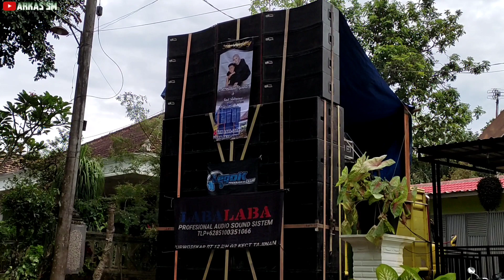LABA LABA AUDIO TATANAN ALA KARNAVAL, HAJATAN DI TAJINAN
laba laba audio siap berangkat karnaval
tajinan malang

cek sound hajatan horeg laba laba audio tatanan ala karnaval didesa tajinan malang yg diselenggarakan pada tanggal 27 januari 2022.

Cek sound
Hajatan horeg
Sdr pro audio
Brewog audio
Riswanda
Riswanda audio
Cek sound sriwijaya audio
K5 maximal
One audio
Ndewor audio
Cek sound sae audio
Cek sound fian jaya audio
Cek sound luna pro audio
Sound omahan
Bettle sound
Gass audio
Joget viral
Joget tiktok viral
Joget mentul mentul
Joget heboh
Cek sound karanganyar
Cek sound riswanda audio
Cek sound nb production
Cek sound dazzt audio
Cek sound brewog audio
Cek sound dewor audio
Cek sound mhn audio
Cek sound mh audio
Cek sound ksj audio
Cek sound blizzard audio
Cek sound strom audio
Cek sound bj hunter audio
Cek sound sk pro audio
Cek sound adhelia audio
Cek sound terbaru
Cek sound SM audio
Sinar mulia audio
Cek sound giant
Cek sound nada audio
Cek sound gondrong 25 audio
Karnaval sound
Cek sound kf pro audio
Cek sound proton audio
Cek sound hajatan horeg
Cek sound jenangan terbaru
Sound horeg malang
Sound malang bersatu
Sound pendatang baru
Cek sound rehot audio
Cek sound sinar jago audio
Cek sound brewog terbaru
Cek sound log audio
Cek sound horeg
Cek sound trans 28 audio
Cek sound x pare kalipare
Cek sound sidodadi audio
Cek sound krs audio
Cek sound sinar mulia audio
Cek sound duta jaya audio
Cek sound duta suara audio
Cek sound md 2000 audio
Cek aound blizzard audio
Cek sound mahkota audio
Cek sound sumber sewu
Cek sound hk audio
Cek sound sjp pro audio
Cek sound abbass audio
Cek sound faskho sengok
Nada audio banjarejo
Cek sound laba laba audio
Cek sound kharisma audio
Cek sound jengguk audio
Cek sound lea pro audio
Karnaval turen
Karnaval gondanglegi
Karnaval karanganyar
Karnaval karangsuko
Karnaval sukolilo
Karnaval sukorejo
Karnaval sumberpucung
Karnaval bulupitu
Karnaval karangsuko
Karnaval brongkal
Karnaval sukorejo
Karnaval gedog turen
Karnaval kedok turen
Karnaval pagedangan turen
Karnaval sukolilo wajak
Karnaval bululawang
Karnaval kepanjen
Karnaval panjer
Karnaval pagelaran
Karnaval kanigoro
Karnaval sukorejo
Karnaval sukosari
Karnaval kedung
Karnaval pujon
Karnaval blitar
Karnaval kediri
Karnaval penjalinan
Karnaval banjarejo
Karnaval sukun
Karnaval kalipare
Karnaval kidangberik
Karnaval kidangbang
Karnaval balearjo
Karnaval terbaru
Karnaval terbaru 2022
Karnaval terbaru 2021
Cek sound sinar mulia
Cek sound akas 17 audio
Cek sound terbaru 2022
Karnaval sumberejo
Karnaval kalipare
Sjp audio
Ugratani audio
Mhn audio
Mh audio
Adhelia audio
Kf audio
Strom audio
Riswanda audio
Sk audio
Am audio
Krs audio
Sidodadi audio
Arkas sm
Arkas channel
Arkas sm official
Arkas
Arek karangsuko
Dinasty n audio
Grebek markas mh audio
Grebek markas dinasty n audio
Grebek markas strom audio
Grebek markas brewog audio
Grebek markas riswanda audio
Grebek markas adhelia audio
Grebek markas rehot audio
Grebek markas mhn audio
Grebek markas karisma audio
Grebek markas bj hunter audio
Grebek markas hk audio
Grebek markas ugra tani audio
Grebek markas gathut koco audio
Grebek markas krs audio
Grebek markas laba laba audio
Grebek markas alva r audio
Grebek markas kf audio
Grebek markas sinar jago audio
Grebek markas spl audio
Grebek markas dua putri audio
Grebek markas gang indah audio
Grebek markas bkr audio
Grebek markas nada audio
Grebek markas nanda jember audio
Grebek markas brengos audio
Grebek markas giant audio